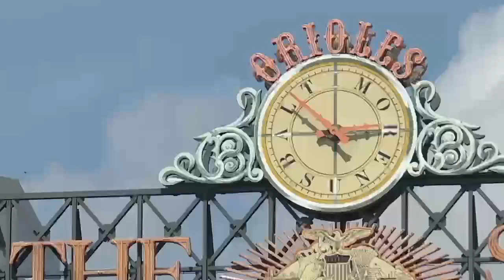WMAR 2 News Baltimore Latest Headlines | December 18, 6am